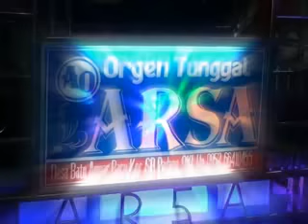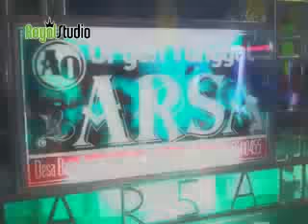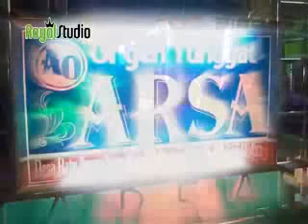OT Arsa Serinanti 27 Maret 2016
OT Arsa Show Desa Serinanti Kec.Pedamaran OKI
Minggu 27 Maret 2016
Bersama:
Dj Ate' & Dj Feri
Vj Myra & Vj Novi